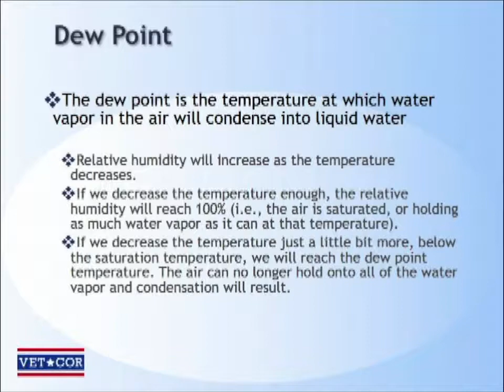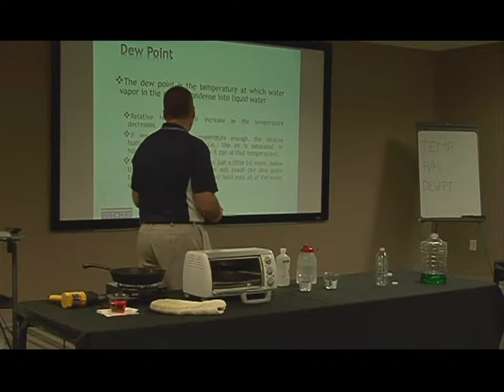The Science of Applied Structural Drying: Part 4 Dew Point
Part 4 of "The Science of Applied Structural Drying:"
Dew point is the temperature at which water vapor in the air will condense into  liquid water.